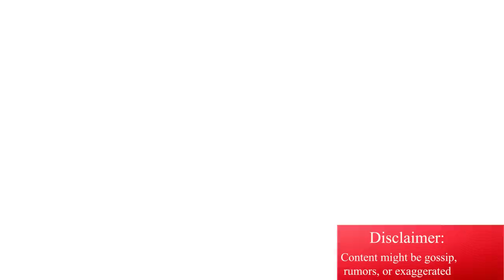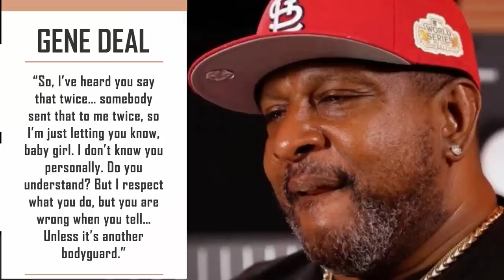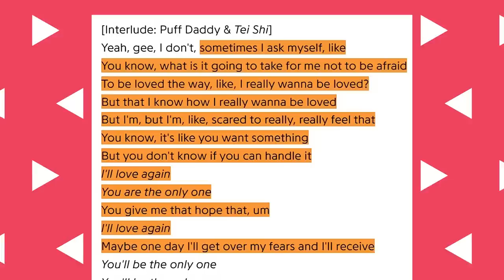Diddy SLAPS Wendy Williams For LEAKING His GAY Pictures To Media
In the world of hip hop, there is always drama brewing, and Diddy is no stranger to it. Recently, Wendy Williams stirred up some controversy when she allegedly leaked some compromising photos of Diddy to the media. In response, Diddy has reportedly lashed out at Williams and the feud between the two has been heating up.

There have been rumors circulating about Diddy's sexuality for years, and this latest scandal has only added fuel to the fire. Is there any truth to the rumors? Only time will tell. Keep watching for updates on this developing story.